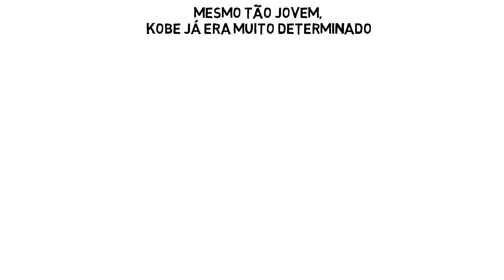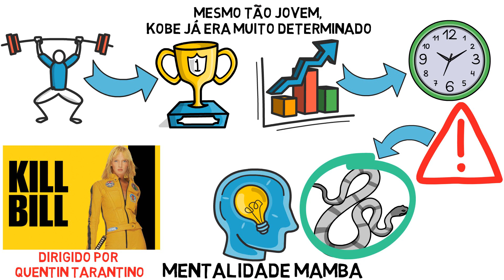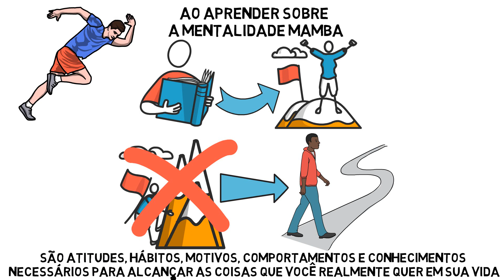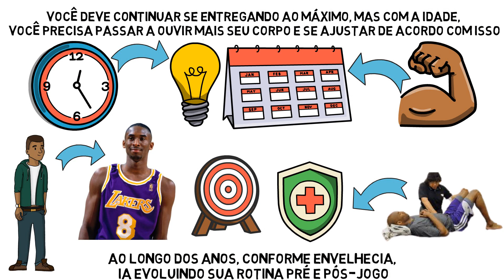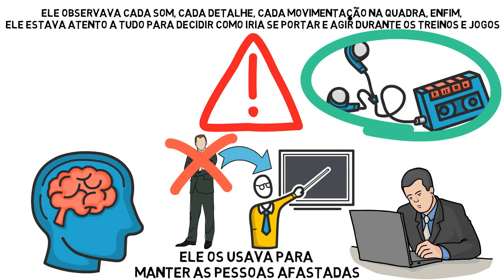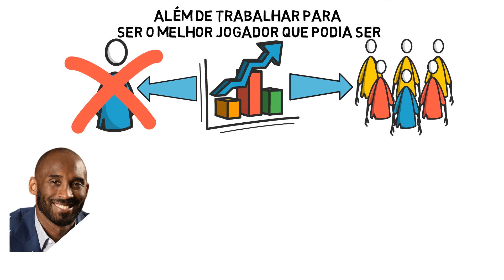Mentalidade Mamba | O Segredo do Sucesso de Kobe Bryant